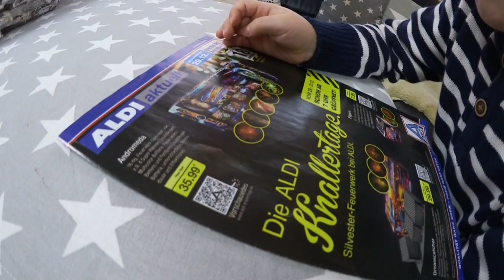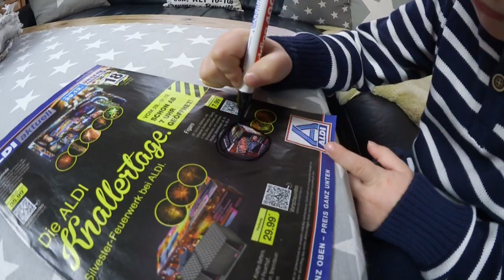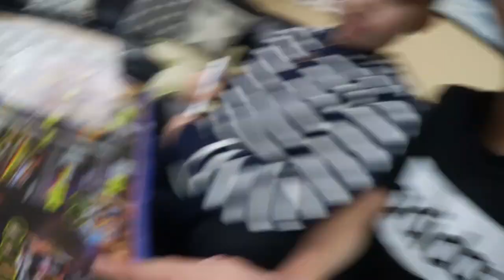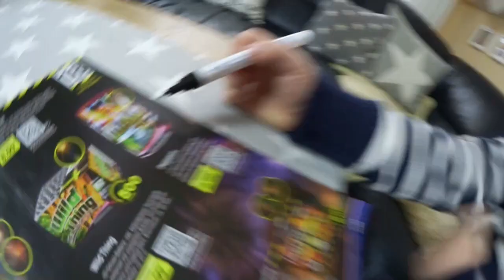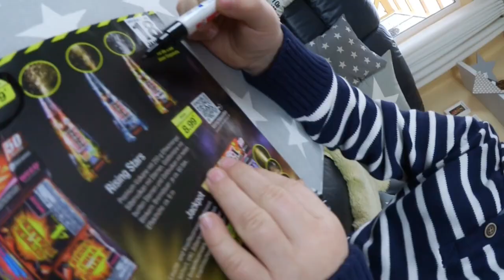Silvester Pyrologie | Erste Vorbereitungen für kleine Pyromanen TipTapTube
Erste Vorbereitungen für kleine Pyrologen: Ash und Max suchen sich Feuerwerk aus.